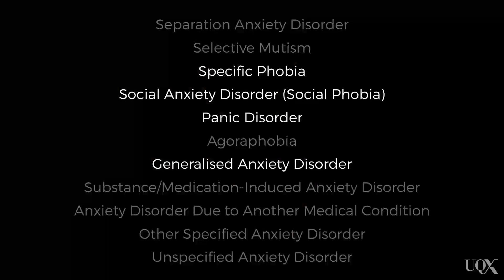UQx PSYC1030.3x 3-4-1 Anxiety disorders